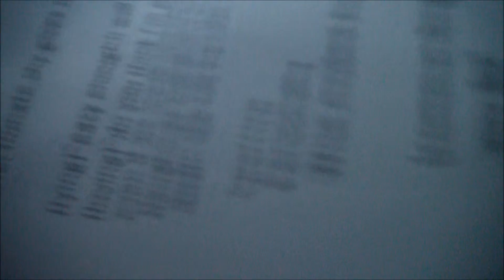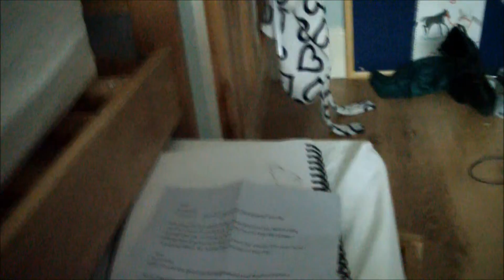Tryouts for Shleichlover12345